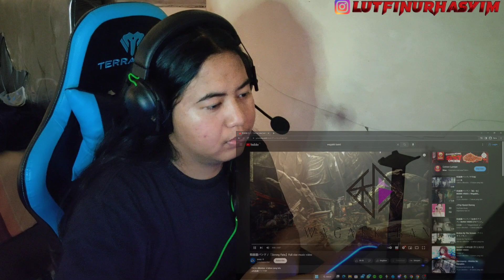FIRST TIME HEARING WAGAKKI BAND - STRONG FATE | INDONESIA | VERY JAPANESE [SUB ENG/JAP]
Thank you for being on this channel
このチャンネルに参加していただきありがとうございます

私のビデオを見て楽しんでください

Sorry, if there are still missing from my video
申し訳ありませんが、まだ私のビデオから欠落している場合

購読することを忘れないでください

よろしければ、私のソーシャルメディアをフォローすることができます